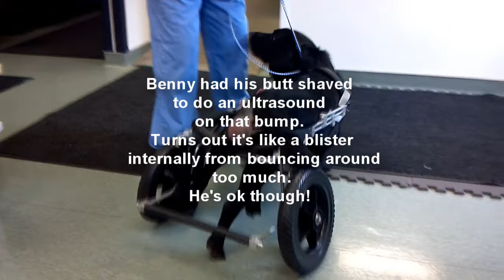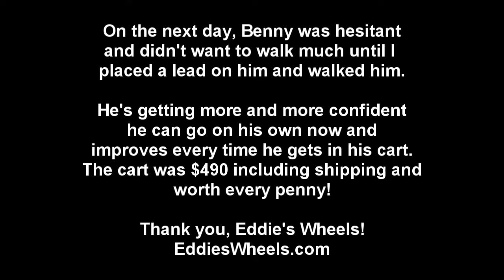Benny Got His Cart Today! Thanks EddiesWheels.com!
Benny, our 4.5 year old paralyzed lab/basset has been paralyzed for 3 months as of the date of this video. He just got his cart fitted two weeks ago and here is is for the very first time going for a test drive. Enjoy!